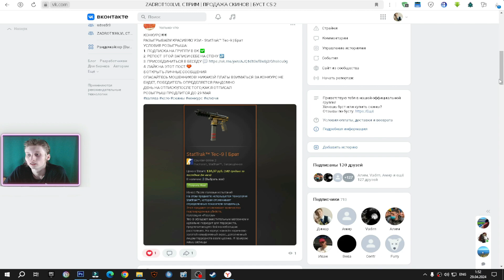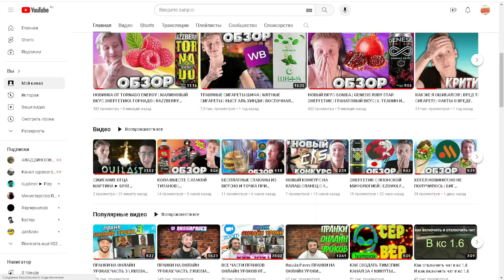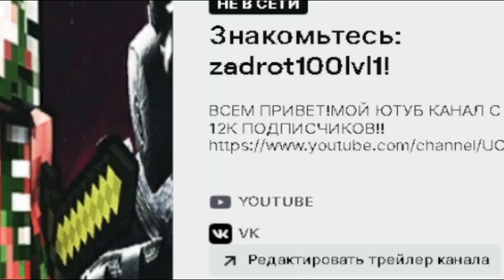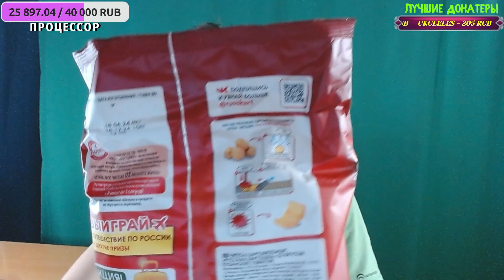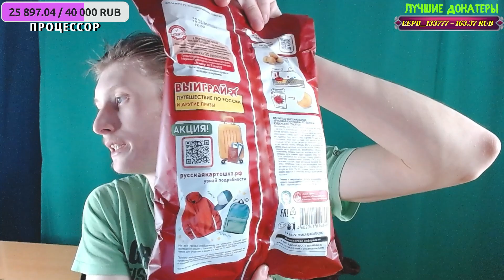ОЧЕНЬ ПРИЯТНАЯ НОВИНОЧКА ОТ РУССКОЙ КАРТОШКИ | КУБАНСКИЕ ТОМАТЫ | КРАСНОДАР | СУПЕР ЧИПСЫ | ОБЗОР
⚫РАЗВЕРНИ ОПИСАНИЕ►👇🏻